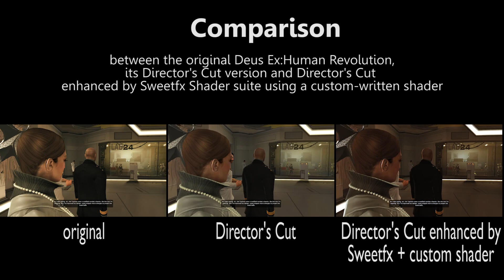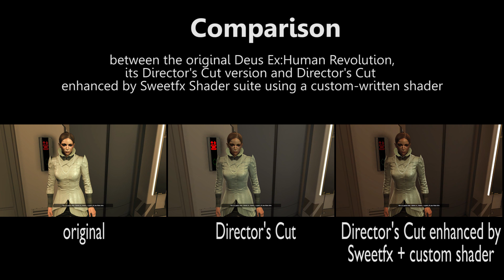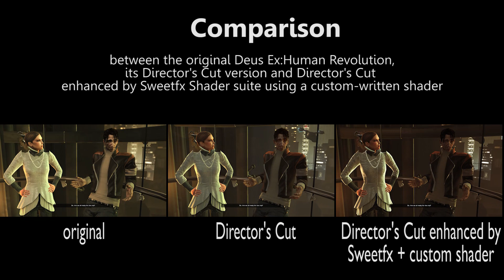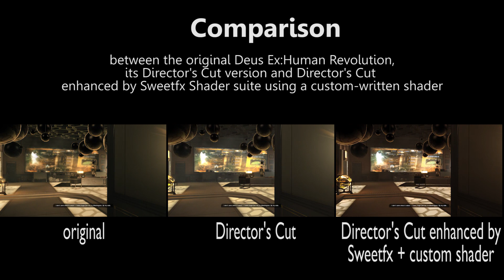Deus Ex:Human Revolution Director's Cut - SweetFX custom shader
This video shows - based on the game's intro scene - a graphical fidelity-based  comparison between the original Deus Ex:Human Revolution, Deus Ex:Human Revolution Director's Cut and a custom-written shader for the popular Sweetfx 1.5 shader suite applied to the Director's Cut edition. Besides using my custom-written shader the suite is configured to use SMAA, LumaSharpen, LiftGammaGain, Vibrance and Curves for optimal contrast, saturation and a brightness I find to be fitting for the genre.

When I first started to notice the glaring differences in visual fidelity in the DC edition, not all of them bad but not all of them good either, I started with the missing 'golden haze'. In the original edition it was a common feature of shader mods to remove said haze but with the DC edition many strive to bring it back. I am in the middle camp, I saw that the original edition lacked fidelity as well thus I've been playing solely with ENB injector myself but nonetheless I liked the iconic neo-renaissance glow which some have tried to justify as being the result of Adam Jensen looking through his new glasses and frankly that makes a lot of sense. Artistically however I am not sold on this and neither am I sold on tinting everything in a sun-gold haze like if I am playing a movie filmed in full sepia tones. Then there is the issue of the classical Deus Ex with its blue tones. After toying around with my own shader I found out that it's more interesting to toy with the less saturated gold tones available like Crayola and Santa Fe and they looked spectacular in some places when combined with a blue shift which then was derived from the original Deus Ex and et voila my new kind of old-and-new-and-improved bridge kind of shader was born.

Therefore: My shader is not a try to "bring back the glow" because it's technically impossible to do so with the changes to lighting and texture colouring done in the Director's Cut which is done way before post-processing. It is however configurable and if one desires may also completely alter or reuse it for different purposes. I don't take credit for the whole shader suite anyway because it's all Deejay's work.

Without further ado the details!

Installation: Just unzip it into your Deus Ex:Human Revolution Director's Cut folder. You should back up previous mods you may have installed before however

Configuration: First level configuration can be done via SweetFX_settings.txt found after installation inside your game's folder. Scroll down to the section named "Deus Ex:HR DC gold/blue settings" and edit the values. Second level aka programmer's configuration can be done inside the shader itself, based on your game's folder open . \SweetFX\Shaders\DX3GoldLook.h and do whatever changes you want to make. Please refer to the SweetFX readme.txt and other SweetFX documentations themselves for the rest.

Migration: Should a new version arrive then changes made in the SweetFX_settings.txt and Main.h need to be carried over which should be doable via standard text editors. :)

Issues: There is the occasional flickering in places which in parts is due to the standard game itself but sometimes due to shader issues which I haven't figured out yet even though I've got some hunches. And even though I tried to keep the footprint low -- trust me, I removed some of the more sophisticated formulas already and replaced them by averaged constants or simplified functions -- there may be the occasional performance hit but I've found almost all performance hits I've encountered were due to the game's lack of performance optimization itself.

You may ask why I haven't just provided a preset and be done with it. The answer is: The changes made are much more profound and beyond the scope of a simple preset. If it were just a preset I'd just upload it to  the SweetFX database site :)

You may also ask 'why so dark?' I like dark but you can configure the brightness yourself. Easiest way: Set LiftGammaGain to 0.
Comments about ugliness and how haze sucks are ignored because: Different strokes for different folks. Have fun!